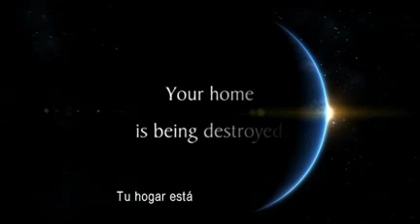El Camino a la felicidad. 12- Salvaguarda y mejora tu entorno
Un anuncio del servicio público que ilustra el 12.º de los 21 preceptos de El Camino a la Felicidad, una guía de sentido común para vivir mejor: Salvaguarda y mejora tu entorno